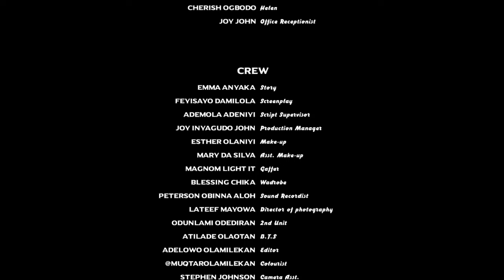MY SHINING STARS - MAURICE SAM, UCHE MONTANA,SHAZNAY OKAWA, SONIA UCHE 2024 Latest Nigerian Movies